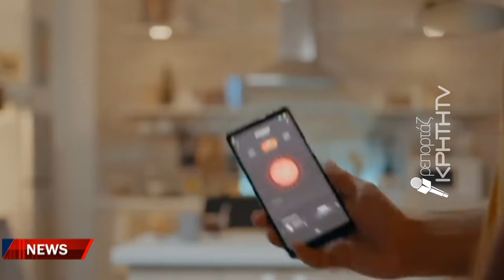Την Παρασκευή η συνέχεια της δίκης του 67χρονου λυράρη